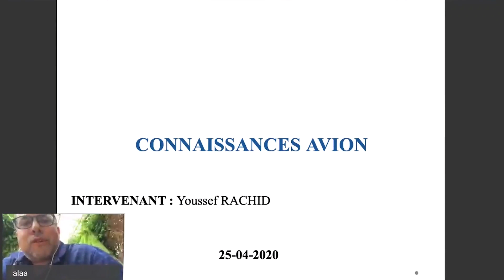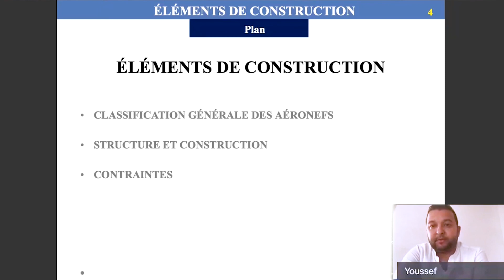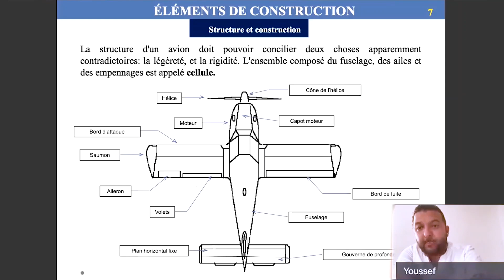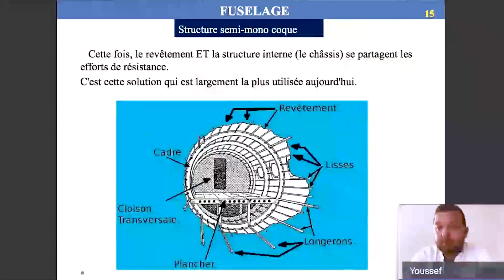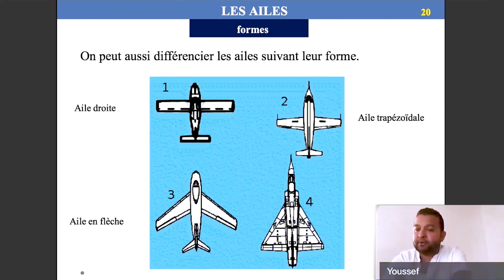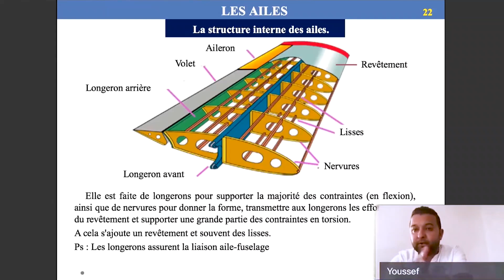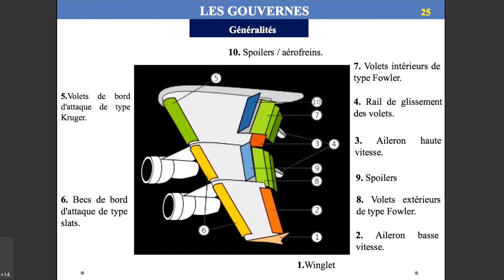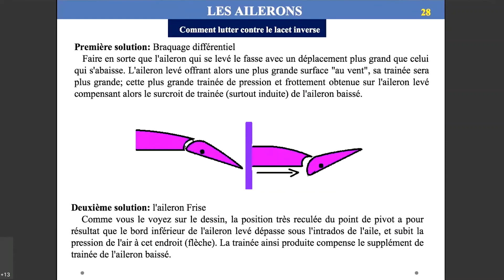Les techniques de base de l'AERONAUTIQUE #1